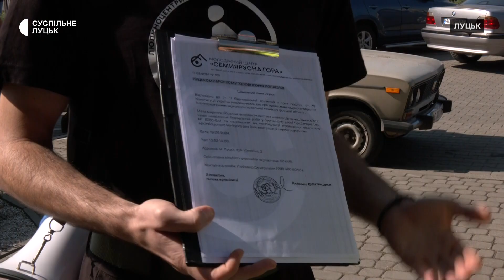Суд у Луцьку розглядає справу щодо будинку Прайзлерів: активісти подали позов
19 вересня Луцький міськрайонний суд розпочав розгляд справи молодіжної громадської організації "Семиярусна гора" на рішення прокурора про відмову в задоволенні скарги на недотримання розумних строків прокурором під час досудового розслідування.